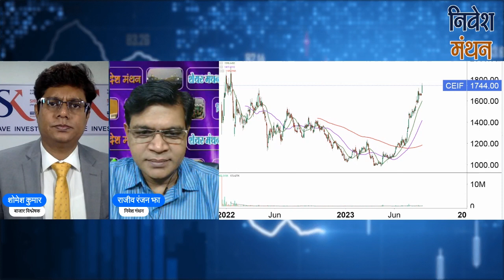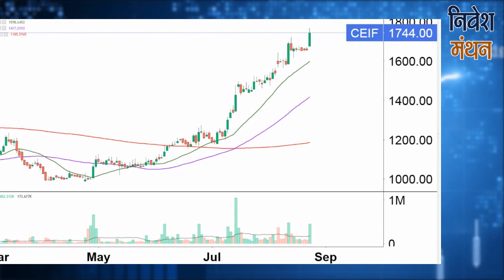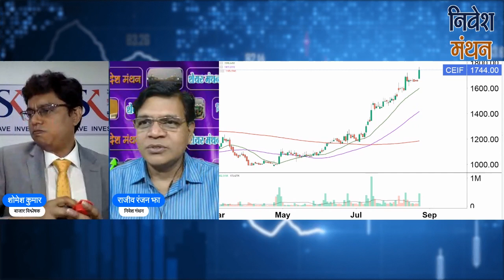mappls mapmyindia share : क्या CE info systems Stock का price तीन साल में 4 हजार हो जाएगा ?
क्या आप MapMY India Stock में Investor हैं? Stock Analyst शोमेश कुमार आपको बता रहे हैं कि इसमें Buying and Selling के अच्छे Levels क्या हैं, आगे NSE में Stock Price का रुझान कैसा रहेगा, कितना रखना चाहिए Target, इन सभी बातों की Strategy जानने के लिए देखिए निवेश मंथन। हमारे साथ जुड़ें और सही सलाह का लाभ उठायें।

Stock Market और NIfty & BankNifty ऑप्शन ट्रेडिंग Education Classes के लिए हमारे टेलीग्राम ग्रुप से जुड़िये